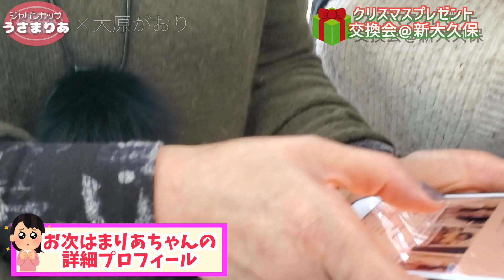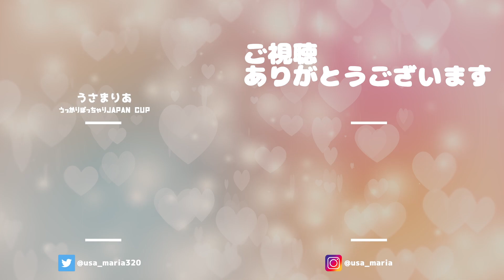【新大久保】大人のクリスマスプレゼント交換！大原がおりさんと大爆笑ロケwww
大原がおりさんと有吉反省会で共演させて頂いてそこからのご縁でYouTubeコラボさせて頂きました🙇❤
今回は新大久保にてお互いのクリスマスプレゼントを選んで交換をしました！大爆笑のロケとなりましたのでぜひみてみてくださいね❤

・生年月日1993/03/20
・身長:162㎝
・体重:70㎏代をうろちょろ
・職業:グラビアアイドル・プラスサイズモデル

■「お知らせ」
うさまりあファンクラブ開始しました！！
水着画像や動画はFantiaで見れます！｜

■その他SNS

【お仕事✉】
までお待ちしております✨コラボも歓迎✨